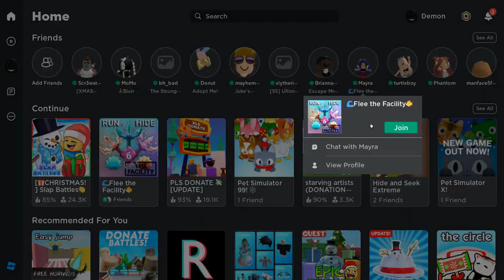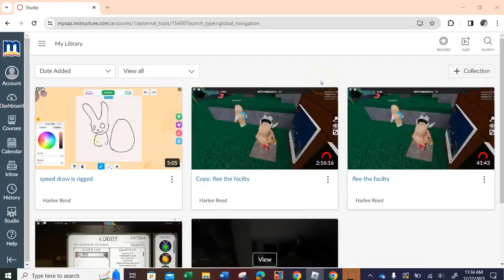(DO NOT WATCH) laggy game for my besties